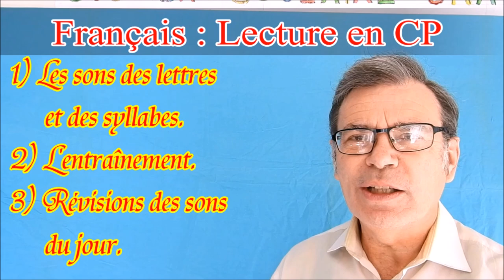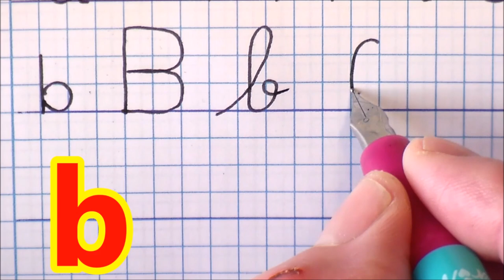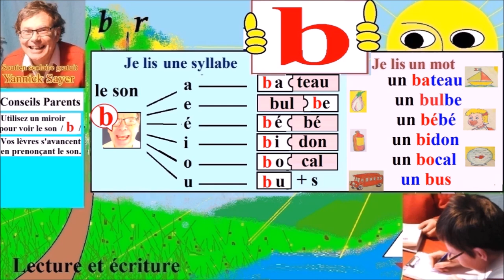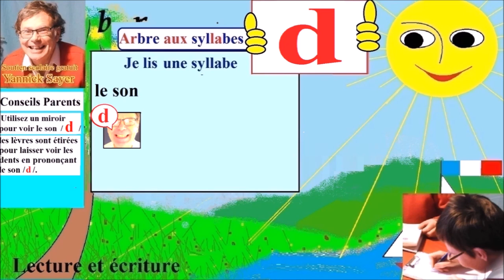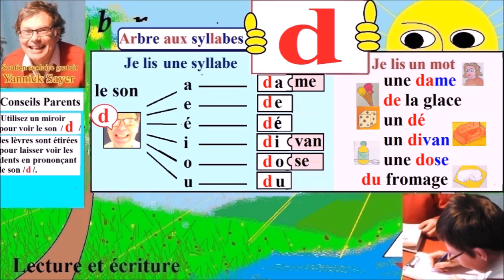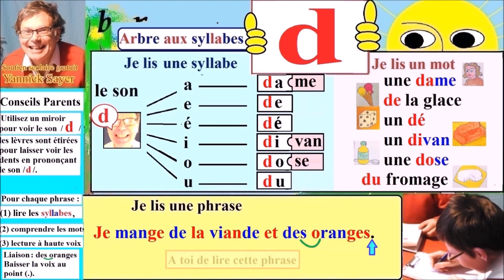Lecture rapide CP en français : Ne plus confondre b et d # 1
Comment apprendre la lecture rapide en CP – CE1 à voix haute en français avec exercice pour ne plus confondre les sons des couples de consonnes b et d / d et b. Cet apprentissage à la lecture à haute voix est présentée dans chaque cours en trois parties : (1) La présentation des sons des lettres, comme par exemple : b et d ; puis ces consonnes dans les syllabes de base comme par exemple : ba, be, bé, … da, de, dé, … (2)  L’entraînement à la lecture rapide des sons b et d à ne plus confondre sous forme d’exercices à partir d’une dictée écrite de lettres dans le désordre puis de syllabes dans le désordre et enfin des mots. L’élève doit prononcer seul et à haute voix les différents sons vocaux qui sont écrits. (3) Cette troisième partie est consacrée à une révision complète si l’élève a rencontré des problèmes lors de l’apprentissage à la lecture rapide à haute voix. Ici, l’élève pourra réviser la prononciation de chaque lettre du cours, puis à l’aide de la méthode syllabique, la construction et la prononciation des syllabes de base et des mots, et enfin la lecture d’une phrase de basique : par syllabe, compréhension des mots, et conseil sur la diction et a ponctuation.

Bien que cette série de cours de lecture rapide pour ne plus confondre les lettres soit dédiée au classes de CP et CE1, elle est conseillée pour les classes de CE2, CM1, CM2, CLIS, CLAD, ULIS ainsi que pour tous ceux qui peuvent avoir des difficultés de lecture comme les débutants ou les étrangers. De plus, cette série peut constituer un bon support d’orthophonie pour remédier aux confusions de certaines consonnes qu’il faut remédier au plus vite.

Retrouvez toute la série de lecture rapide à haute voix en CP du français pour ne plus confondre les couples de lettres : b et d, t et d, c et g, t et b.